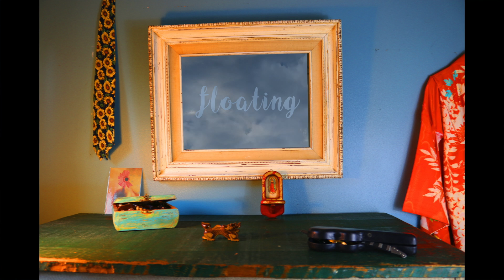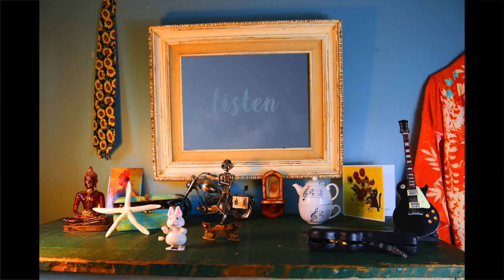The Loneliest Saturday Night - Anne McCue & The Cubists [Official]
The first single from Anne McCue & The Cubists' forthcoming album, Wholly Roller Coaster.
Written by Anne McCue. (APRA - ASCAP Milkman's Daughter Music)
Mixed by Dylan Alldredge
Mastered by John Baldwin
Drums by Justin Amaral

Do you know the meaning of the fog
As it’s lifting from the dawn
Of the morning gone by
Following your footsteps in the wrong direction
In a song floating up from your mind

It’s not because you’re dull and you’ve got no friends
Not because you’re weak and you’ve reached the end
Not because you’re scared and you hate to be alone

It’s the dark side of light
But you know you’ll be alright
It’s just the loneliest Saturday night

Looking out into the world below
The street is full of people meeting
See yourself inside the window pane
Kind of sad and disbelieving
It’s the lonely face of love
Love

Listen to the shudder of the leaves
In the evening of the day
Of your greatest goodbye
Do you know the reason for the raindrops falling
From the clouds they are calling tonight

Was there ever such a lonely sound
As a telephone not ringing
It’s an eerie kind of Saturday
Caught yourself while you were grieving
Love